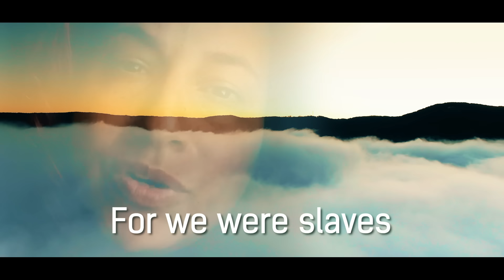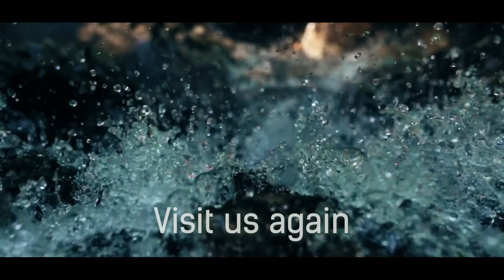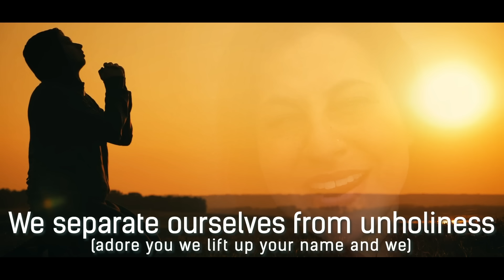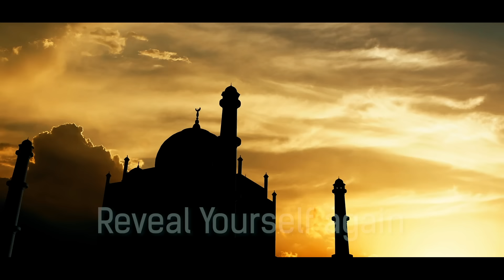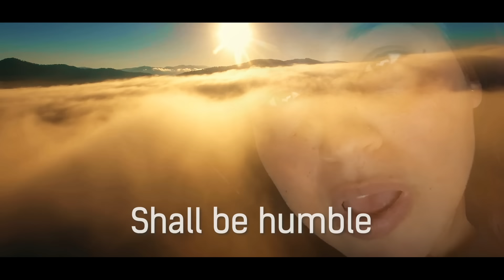POWERFUL SONG AND PRAYER FOR HEALING! HEAL OUR LAND Baht Rivka Whitten THE OFFICIAL CHANNEL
Heal Our Land is a powerful prayer for restoration and healing, to us and our land! Written by the Holy Spirit and sung by Baht Rivka Whitten, it is a prophetic heart cry for a holy visitation! It’s an epic call to gather the saints from every tribe, tongue, and nation, to rise up in holiness, boldness, love, and unity for the sake of the Kingdom, Lazman Hazeh (for such a time as this, in Hebrew)! Visit us Again! Reveal Yourself Again! Turn us to you, Restore our Land, and Revive us again!

We live in Southern Israel but we are currently traveling coast to coast, praying and tearing down strongholds at capitals and strategic places around the US. Some of the footage used in this video is from our recent journey.

Check out some of our other music videos ...